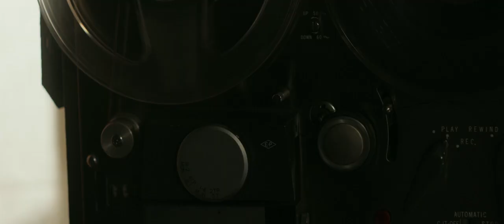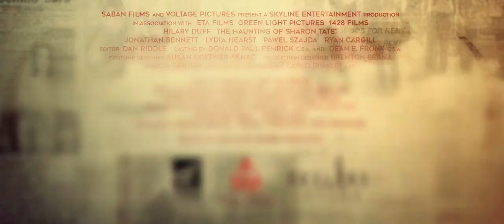The Haunting Of Sharon Tate | 2019 Official Movie Trailer Drama Film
The Haunting Of Sharon Tate genre: Drama | Mystery

Cast: Hilary Duff, Jonathan Bennett, Lydia Hearst, Pawel Szajda

While pregnant with Roman Polanski's child, actress Sharon Tate becomes plagued by visions of her imminent death.

Director: Daniel Farrands

Production company: Voltage Pictures

Written by: Daniel Farrands